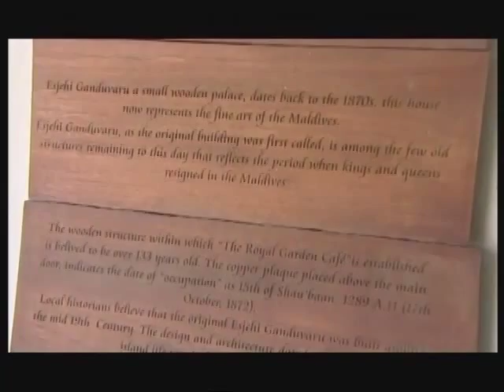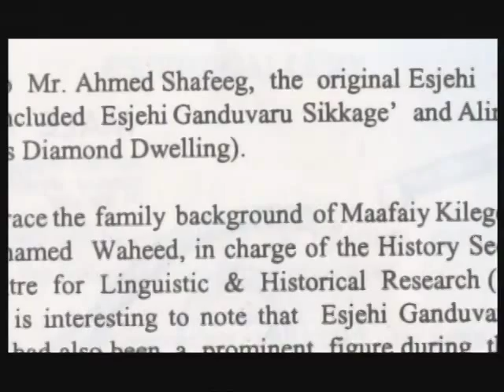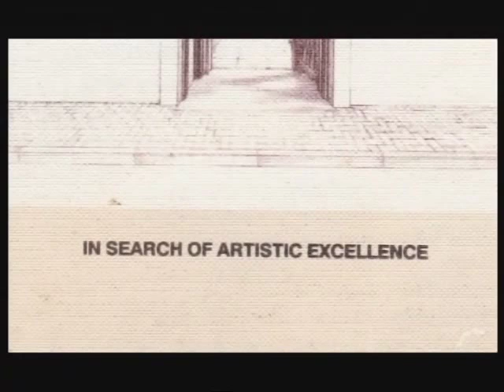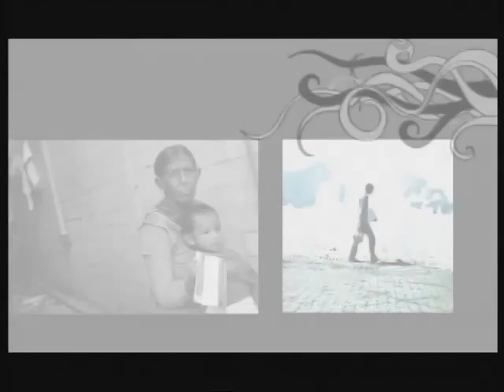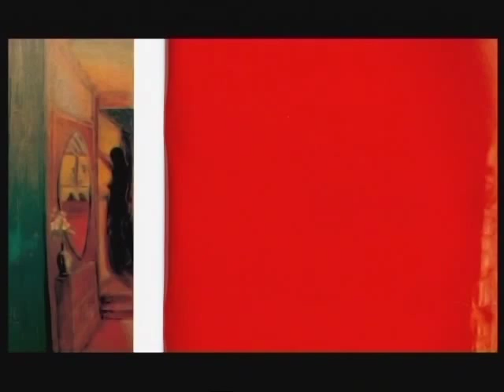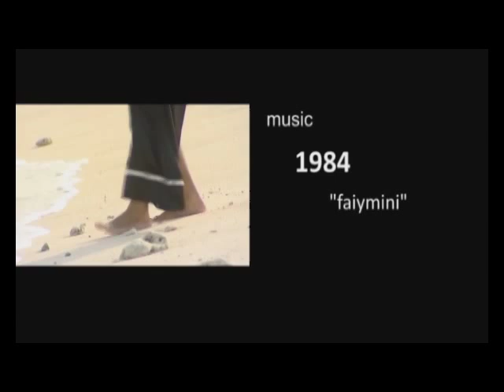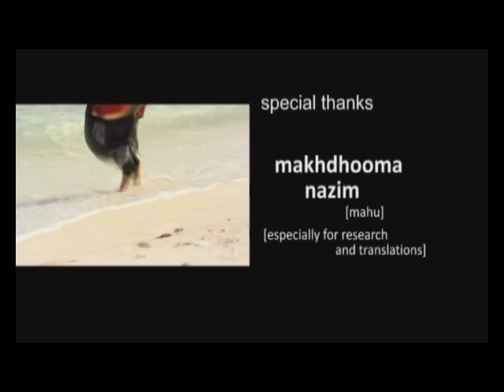Sia (Documentary on Maldivian Art) Episode 01 - Part 01 (2009)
Summary: E01 - Part 01 focuses on the history and identity of Maldivian art, including the past, present and future of art institutions. Focusing on Esjehi Gallery (Esjehi Ganduvaru) as a case study.
With interviews of:
* Ahmed Naseer (A co-founder of Esjehi Gallery)
* Zein Hassan (Son of Maizan Hassan Manik another co-founder of Esjehi Gallery)
* Maizan Adam Manik (Heritage, CACTC)
* Mamduh Waheedh (Artist and Writer)
* Hassan Shameem (Founder of Pink Coral)

PRODUCTION TEAM
Produced and Directed by: A. Ula Ahmed
Narrated by: Aishath Nazaahath
'Raii Libaas' Model: Fathmah Anan Ahmed
Camera:
Ali Rasheedh [Golha Ayya]
Ahmed Asfah [Appe]
Ali Shamin
Soba Mohamed
Hussein Nishan
Technicians:
Hussein Nasir
Mutholib [Mutho]
Mohamed Zufar
Abdhuh Shukoor
Transport Co-ordinator: Mohamed Abdhul Latheef [Mode]
Editing and Graphics: A. Ula Ahmed
Photography:
Hani Amir
Maizan Hassan Manik
Additional Photography stock: Zein Hassan
1984
Ahmed Affan Adhil [Appi]
Stick House
Ali Samahy Niyaz
Special Thanks:
Mohamed Khayyam [Hassa]
Zein Hassan
Mamduh Waheedh [Dhonmu]
Ahmed Naseer
Hani Amir
Makhdhoma Nazim [Mahu]
Fathmath Naufa
Naeembe'
Azfa Rasheedh
Ahmed Abbas
Royal Garden

A DhiTV Production
2009